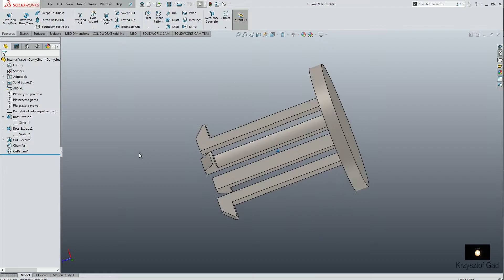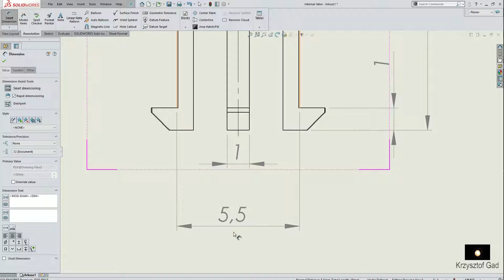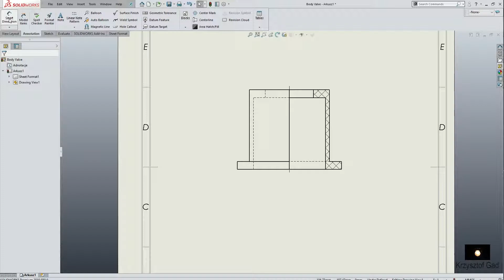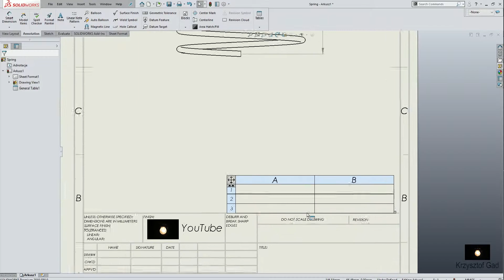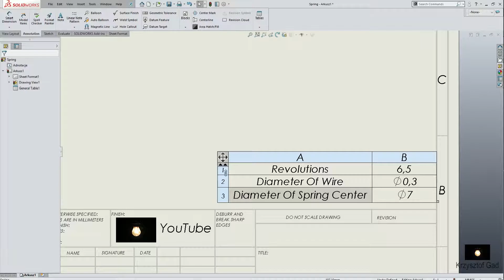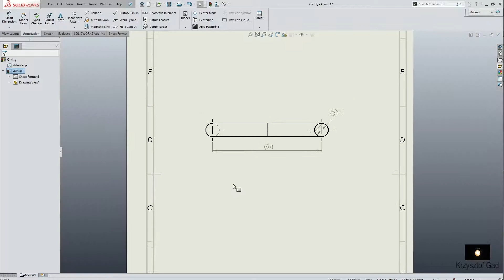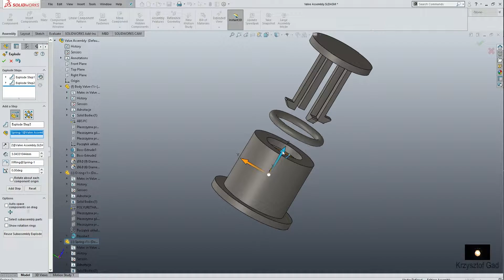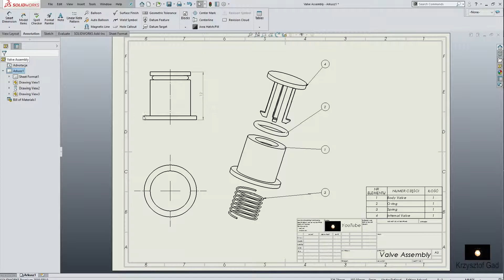SOLIDWORKS 2019 - VALVE - PARTS & ASSEMBLY - DRAWING - COFFEE MACHINE